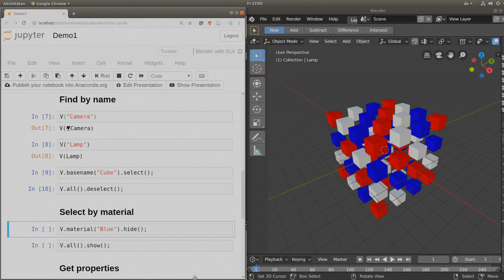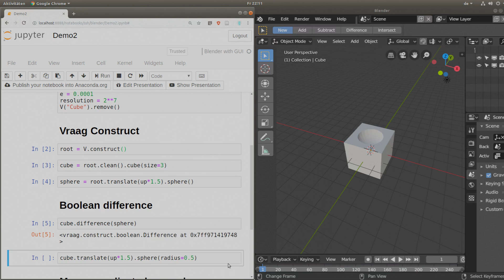Blender Scripting: A New Hope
A quick introduction to Vraag, a Python library for Blender scripting.